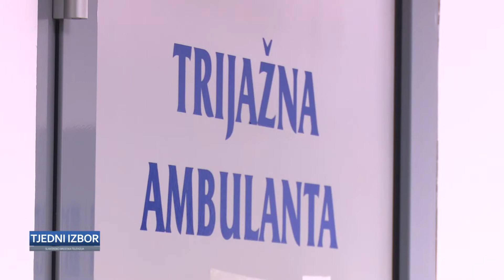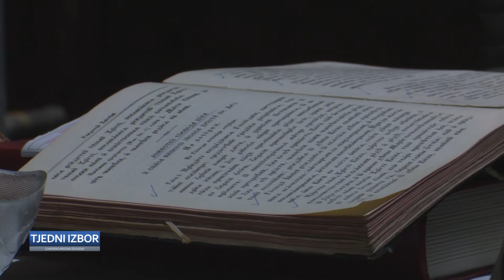SBTV – TJEDNI IZBOR – 09.01.2021.